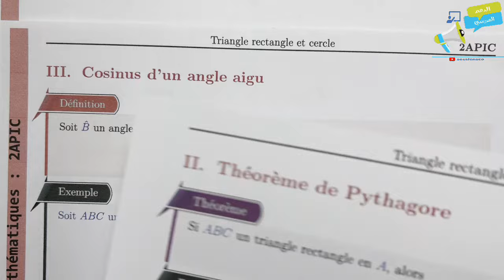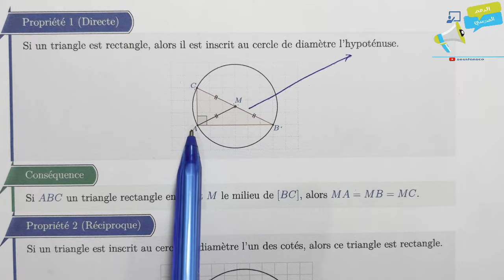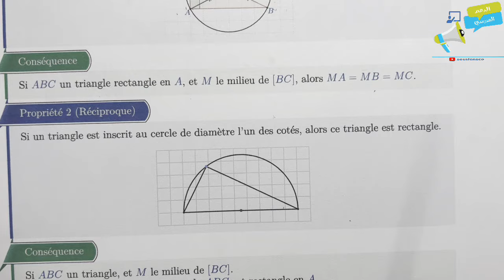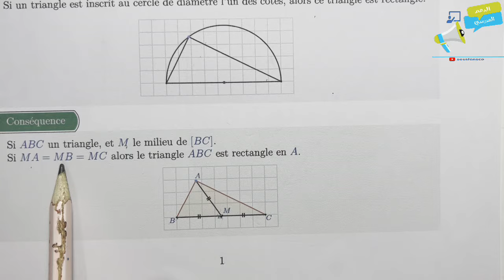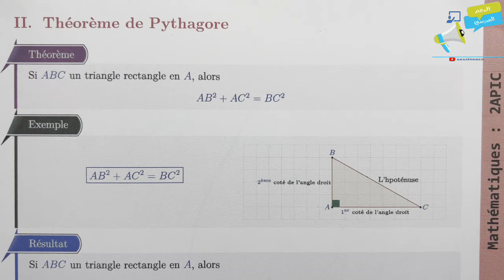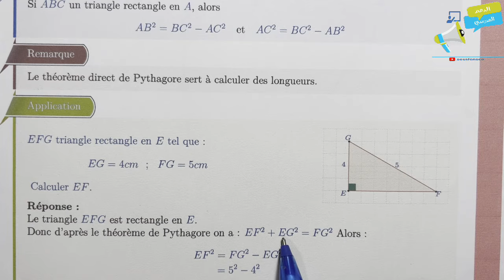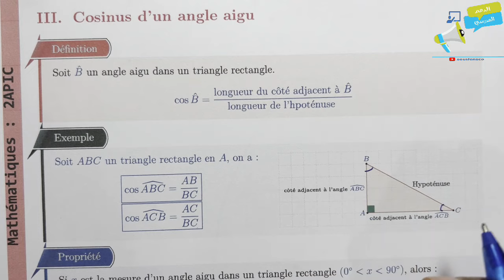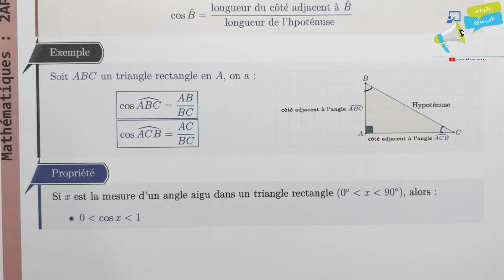triangle rectangle et cercle 2ème année collège | maths cours 2ème année collège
للتسجيل بالدعم الخاص بالأولى إعدادي و الاستفادة من فروض الأولى إعدادي دورة الثانية و التواصل مع الأستاذة الرجاء الاتصال بالرقم
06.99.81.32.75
أو اضغط على الرابط